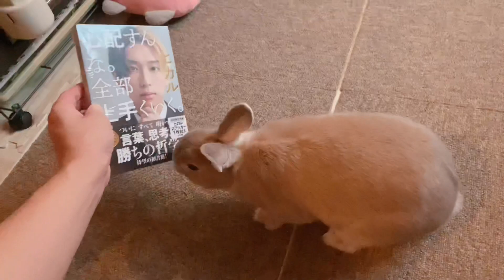【心配すんな】ヒカルの本に興味津々なうさぎ【全部上手くいく】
２０２０年１１月３日に生まれたミニウサギになります。
名前はラッキーといいます(^^)/
男の子です。
不定期になりますが、動画上げていきますので
英語はGoogle翻訳でしています。

It will be a mini rabbit born on November 3,2020
The name is lucky
The rabbit is a boy
It will be irregular, but I will upload videos so
English is Google Translate